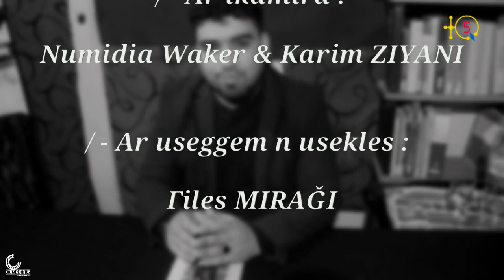Lyes Belaidi explique et résume le roman ANZA de l'écrivain kabyle Fahim Messaoudene.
"Tagnit n tsekla" d tasgilt taseklant sɣur Belɛidi Lyes.
Ass-a awal ad yawi γef ungal ANZA n umaru Fahim Mesɛudan.

"Tagnit n tsekla" une émission littéraire de Lyes Belaidi.
Aujourd'hui le thème porte sur le roman ANZA
de l'écrivain Fahim Messaoudene.

TQ5 Media